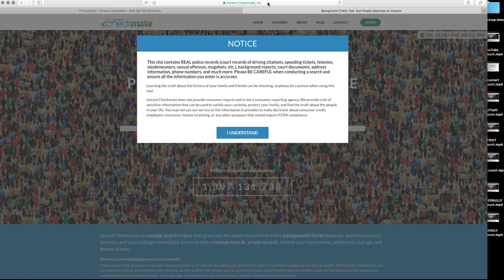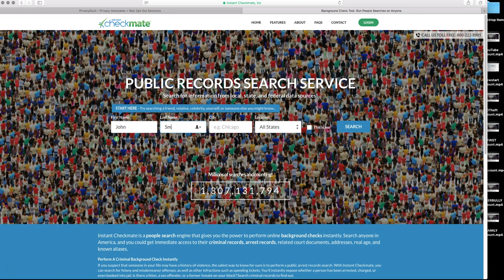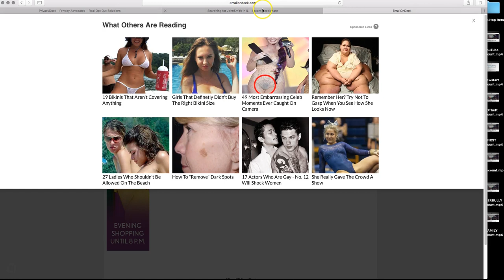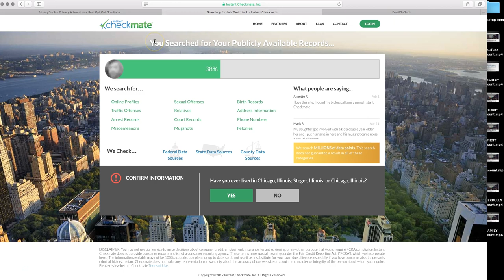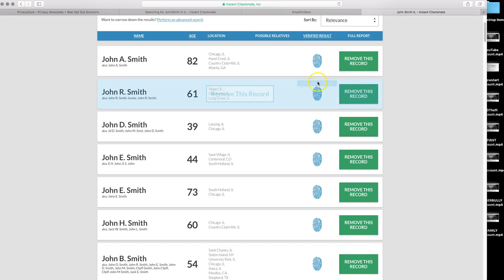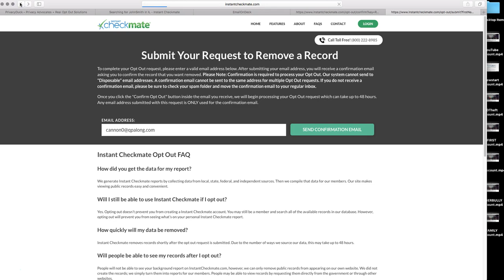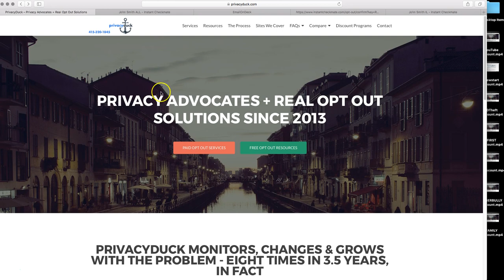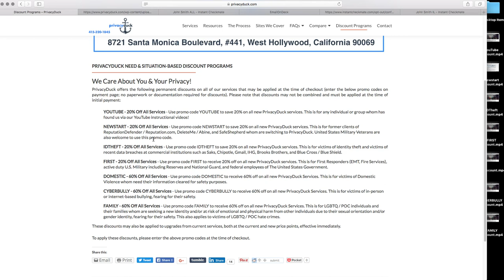(Old) How to Opt Out from InstantCheckMate.com - Updated August 2017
Learn how to delete / remove / opt out your Personally Identifiable Information from people search site InstantCheckmate.com in this step-by-step instructional video by PrivacyDuck founder Will McAdam.

Find a ton of FAQs, info on us, and more details about the privacy process in our 2017 PrivacyDuck Process & Services Guide (updated August 2017)